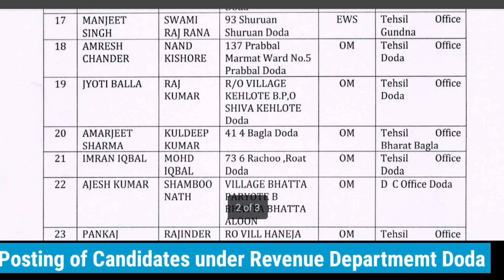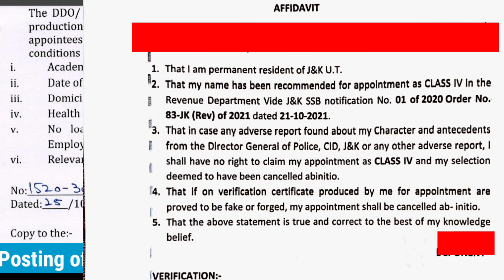JKSSB class iv joining update || posting of candidates under revenue department || joining order🔥🔥